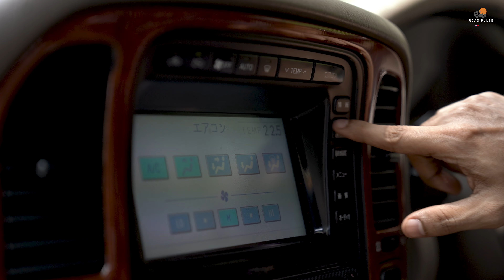Lexus LX470 Ownership Review - 2004 Lexus LX470 | Malayalam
The Lexus LX 470 is one of the most acclaimed and popular models from the house of Lexus. Prices for this start from Rs. 35.00 Lakh to Rs. 35.00 Lakh and buyers can pick from as many as 2 different versions..

Some of the main rivals include Jeep Meridian, Skoda Superb and Toyota Hilux Lexus LX 470 have 2 variants ranging from Rs. 3500000 to Rs. 3500000.